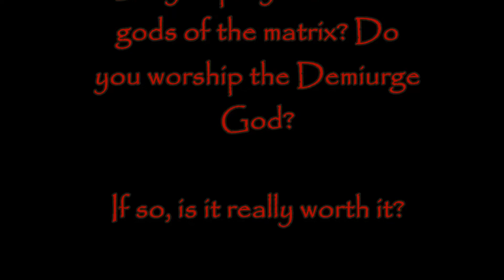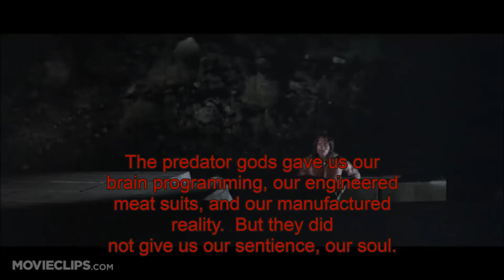The evil gods of the Matrix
It's important that we don't bow down to our matrix overlords or allow ourselves to be manipulated into giving up all hope.

Other questions to consider: Is it wise to give away your sovereignty and power to another entity? Isn't it just a one-sided parasitic relationship?

This video was specially produced for this channel, but contains excerpts from various films.